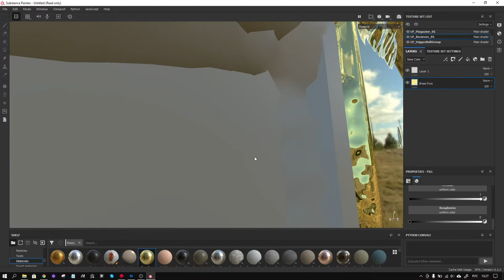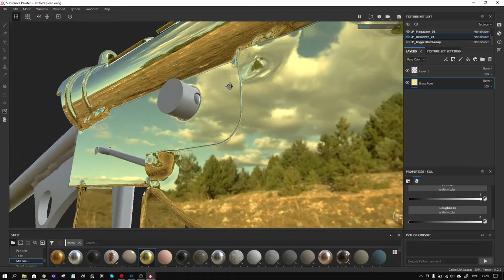подкрашенный flat normal в сабстансе